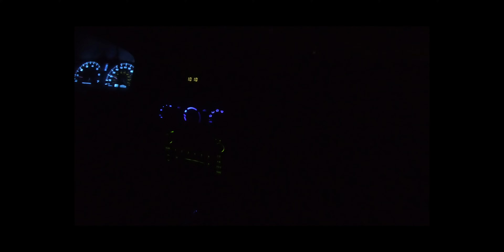周末再游亚利桑那无人区，鹿皮谷，和白口袋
buckskin, white pocket